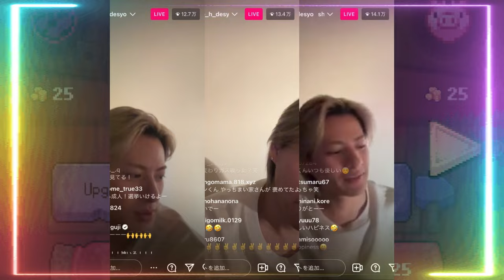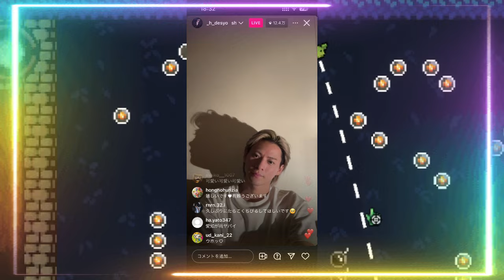【平野紫耀】の魅力は、そのビジュアルにとどまりません。彼がインスタライブで見せた照明のトラブルや、突然トイレに行くといった場面は、普通ならばアイドルが見せたくないと考える瞬間かもしれません。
【平野紫耀】平野紫耀の魅力は、そのビジュアルにとどまりません。彼がインスタライブで見せた照明のトラブルや、突然トイレに行くといった場面は、普通ならばアイドルが見せたくないと考える瞬間かもしれません。